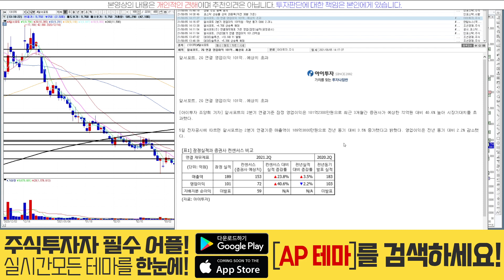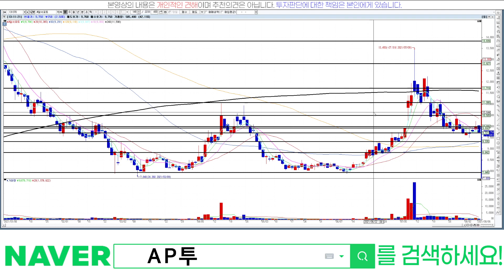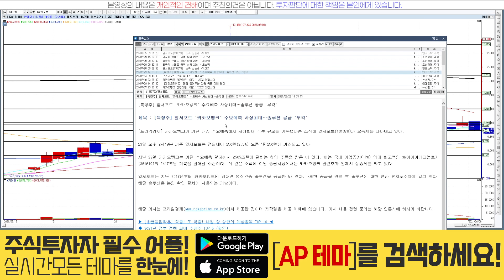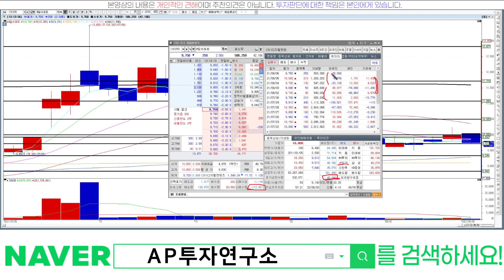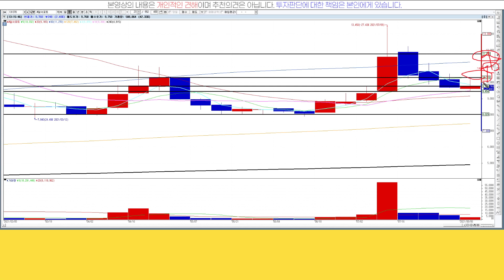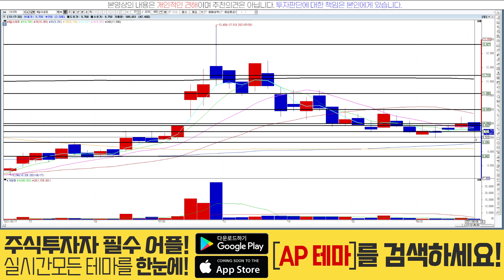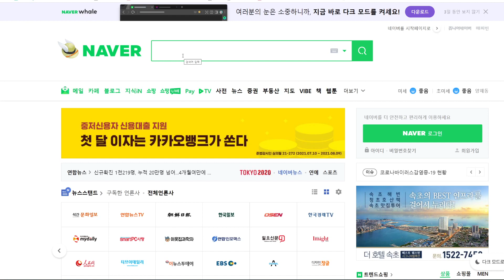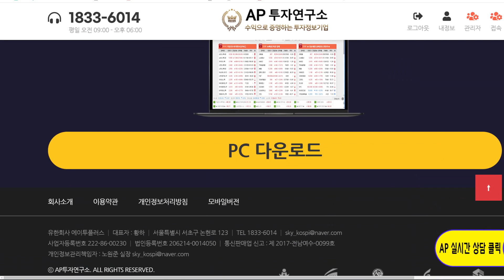알서포트(131370)-메타버스 얼라이언스 회원사랍니다